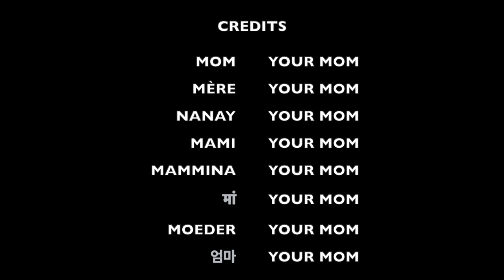The Laygo Commercial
This is a class project where we were tasked to create a product and a commercial for marketing the product. We decided on selling the worst shoe ever... and we nailed it :)